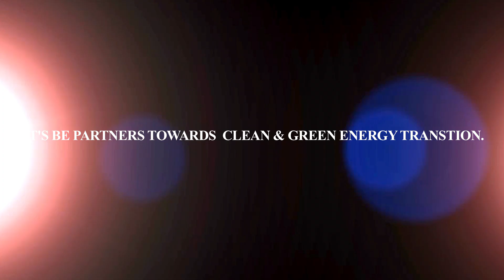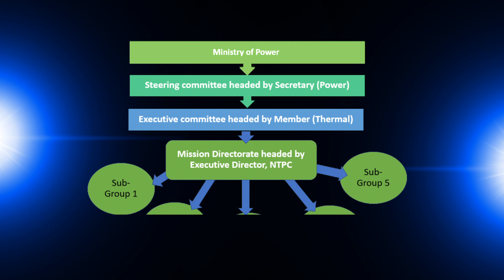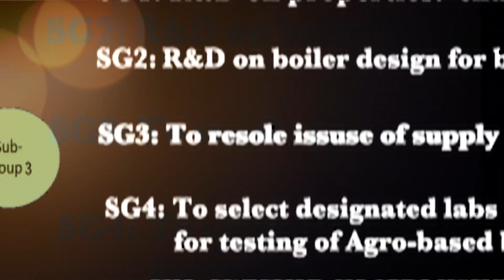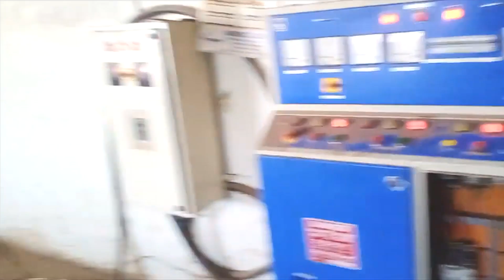PELLET TO POWER to PROSPERITY eng